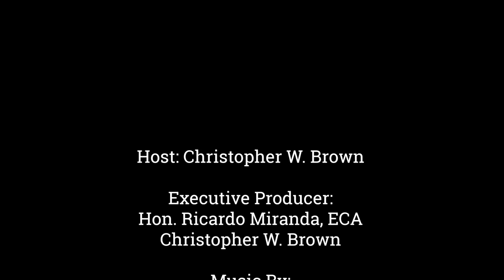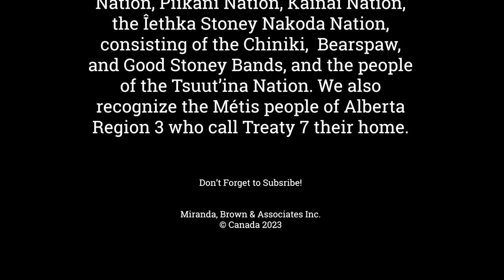Episode 589 Hanwell Councillor Pat Septon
Welcome to the Cross Border Interviews With Chris Brown,  Today's Guest is Hanwell Councillor Pat Septon.